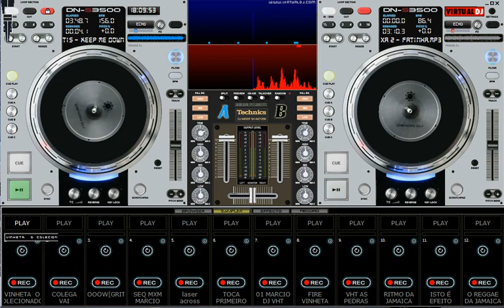YVONNE CURTIS _KEEP ME DOWN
REGGAE RECORDAÇÃO